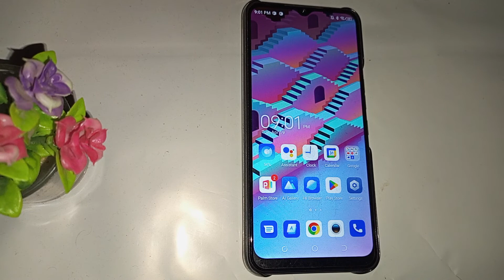How to change wallpaper in Tecno spark 8c